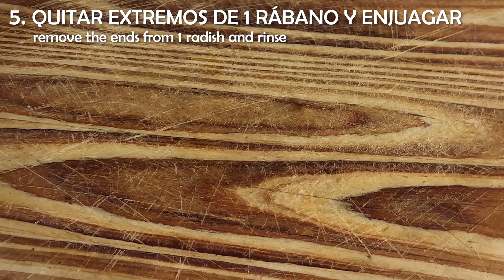DELICIOSO LICUADO DE 8 INGREDIENTES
El jugo de remolacha, zanahoria, apio, pepino, manzana, rábano y jengibre está cargado de sabor. Forma parte de nuestras recetas para limpiar el organismo. ¿Te animas a prepararlo?

INGREDIENTES:
✔️ 1 tallo de apio.
✔️ 1/2 zanahoria pequeña.
✔️ 1/2 pepino.
✔️ 1 remolacha pequeña.
✔️ Un pedacito de jengibre.
✔️ 1 rábano.
✔️ 1/2 manzana pequeña.
✔️ Una taza de agua.

PREPARACIÓN:
✔️ Quitar las hojas del apio y enjuagar el tallo.
✔️ Pelar, cortar y lavar la zanahoria.
✔️ Lavar y cortar el pepino.
✔️ Pelar, cortar y enjuagar la remolacha.
✔️ Quitar los extremos del rábano y enjuagar.
✔️ Cortar y pelar el jengibre.
✔️ Lavar, cortar y descorazonar la manzana.
✔️ Licuar con el agua por 90 segundos.

✅LA RECETA DETALLADA Y LO QUE HAY QUE SABER EN NUESTRO BLOG